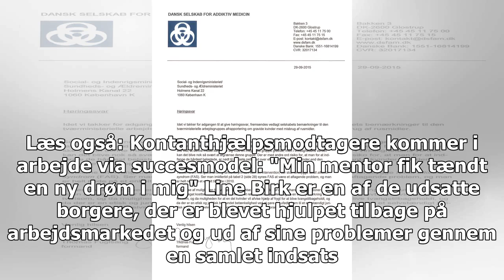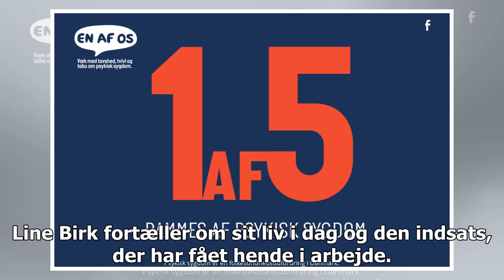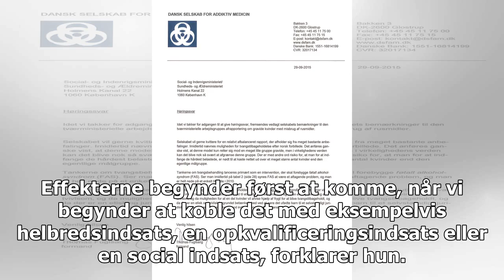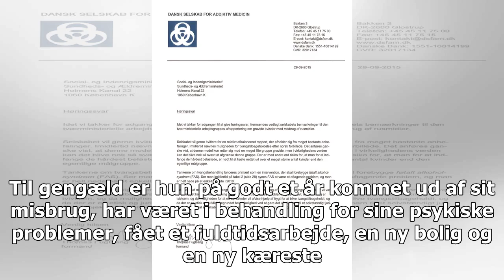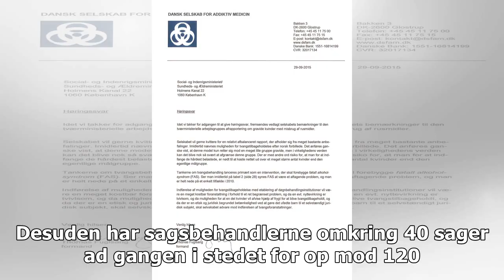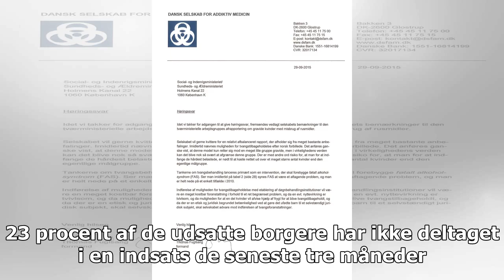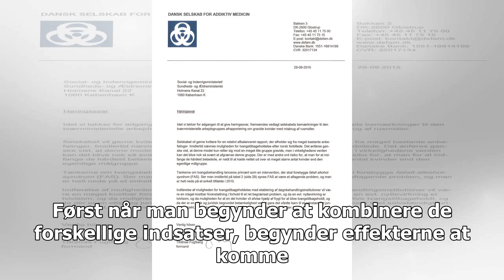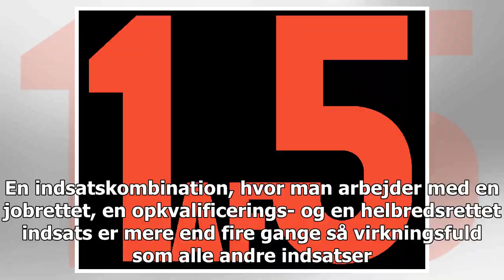Misbrug og psykiske problemer karakteriserede Lines hver dag: Ny indsats fik hende tilbage i arbe...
Misbrug og psykiske problemer karakteriserede Lines hver dag: Ny indsats fik hende tilbage i arbejdet